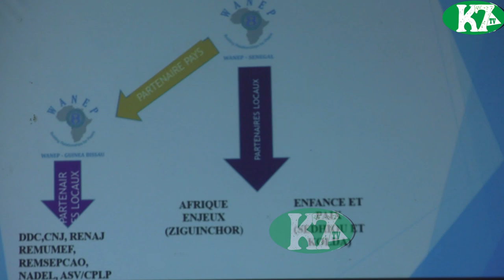Adéane: Les Bandes de voleurs hantent le sommeil des éleveurs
K7 TV, Une équipe jeune pour vous informer

K7 TV-  "L'INFO FIABLE, C'EST ICI"